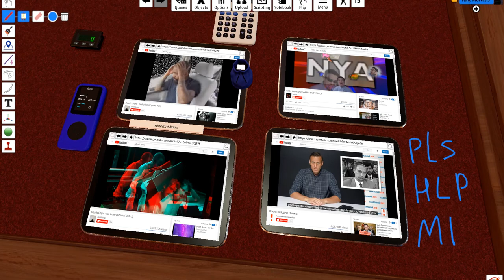Бл*ть спасите нах*й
Quality content inside